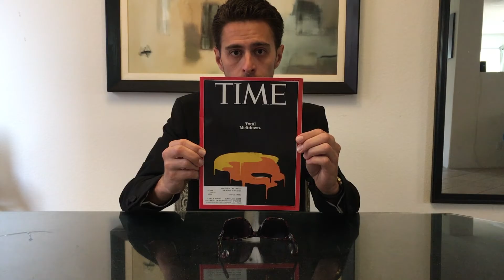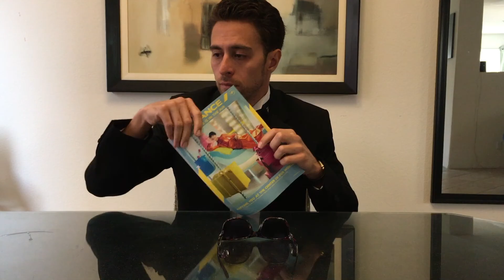How to Vote on Presidential Election Day - a Public Service Announcement - Call to Action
One last warning, one last attempt to try and persuade people not to elect a tyrant and a bully.